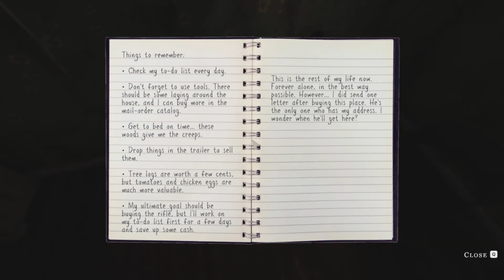We Harvest Shadows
I found We Harvest Shadows on steam It's just a demo.
 It definitely caught my eye. A horror farming Sim! This is part 1 of maybe 3.
Stopen in and check it out.